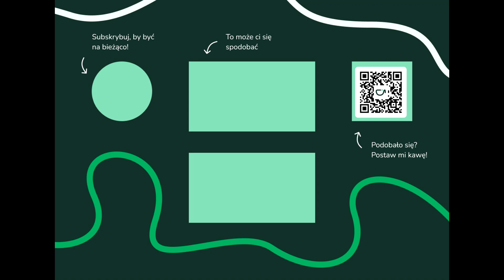Niebiański Cios 💨 - Let's Play | Ghost of Tsushima [#18]